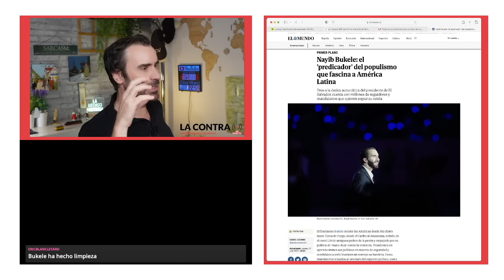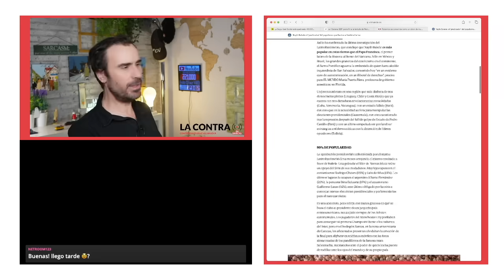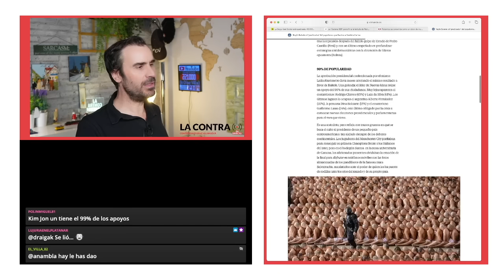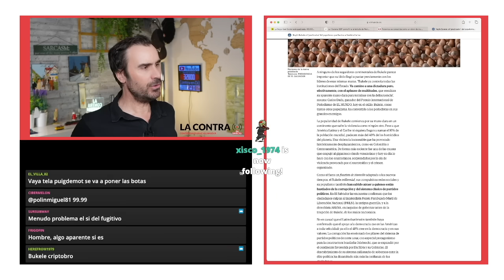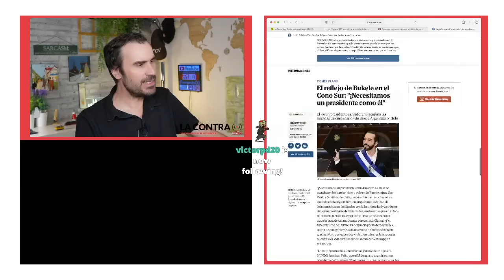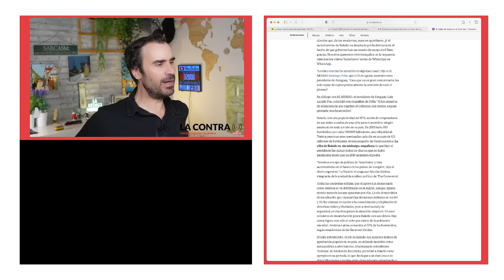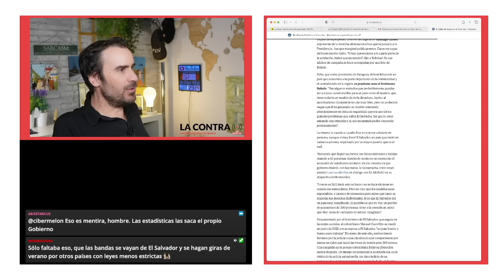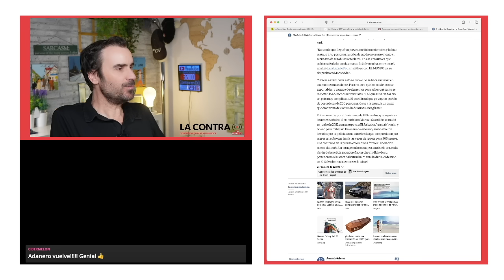La Bukelemanía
El fenómeno Bukele recorre las Américas desde Río Bravo hasta Tierra de Fuego, desde el Caribe al Amazonas, subido en el corcel 2.0 de antiguos padres de la patria y empujado por su política de 'mano dura' contra la violencia. Presidentes en ejercicio imitan sus políticas en materia de seguridad y candidatos a serlo levantan sin sonrojo su bandera. Hasta mandatarios situados al otro lado del espectro político, como el colombiano Gustavo Petro, fuerzan desesperados combates digitales en Twitter contra "el presidente más cool del planeta" en busca de focos mediáticos.

Estamos ante la "estrella política de América Latina", como le ha definido Los Angeles Times. En el Perú de las protestas, en el Ecuador devorado por el narcotráfico, en las Honduras de las otras maras, en la Venezuela del caudillo Nicolás Maduro, en la Colombia donde las guerrillas y los grupos armados mantienen sus batallas contra la sociedad. El populismo punitivo del presidente de El Salvador cuenta con millones de seguidores, pese a su deriva autocrática y pese a las constantes violaciones de derechos humanos.

Encuentra mis libros en: